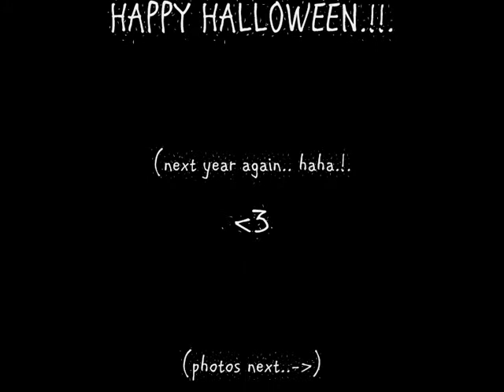HalloweenSpecialEdition 2010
this is our Halloween.!!. -doinks!-
dont forget to vote:
1.. me (Sheen)
2.. John
3.. Shermeen
who is the SCARIEST one. x))

thaaankz.